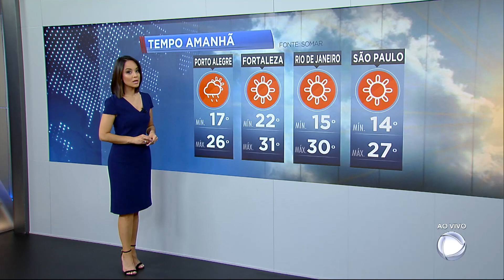Veja a previsão do tempo para esta quinta-feira (08) em todo o Brasil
Falta de chuvas causa preocupação em muitas cidades. Entre as capitais, Cuiabá acaba de completar 85 dias sem chuva. Mas em alguns municípios do interior do país, a situação é ainda pior, com estiagem de até cinco meses. Veja mais detalhes na previsão do tempo com Lidiane Shayuri. Para assistir ao conteúdo na íntegra, acesse PlayPlus.com